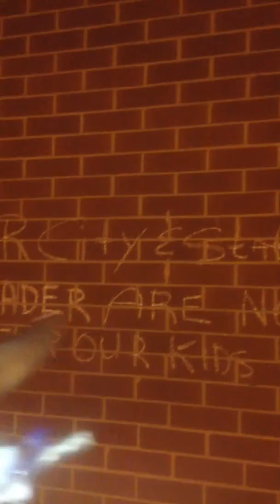Agents Set the Baltimore CVS on Fire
KLX visited Baltimore after the Riots only to find out that CVS was the only thing Burned, I wonder why?